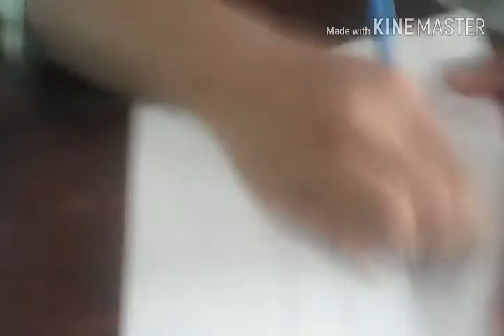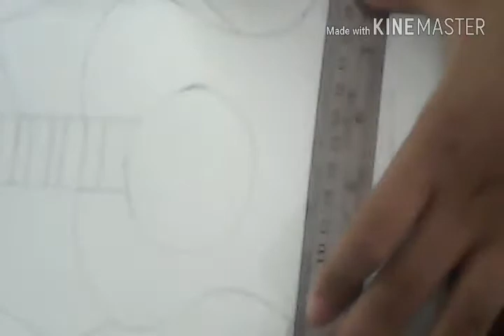Menggambar sketsa kubisme tugas sbk mts badrussalam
Pemula